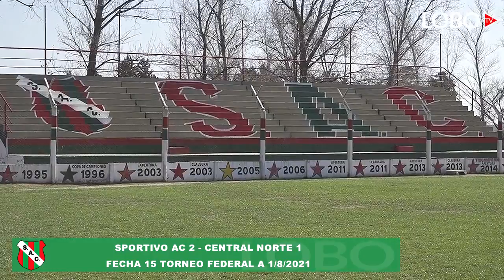LA PELI DEL LOBO FECHA 15 FEDERAL A SPORTIVO AC 2 CENTRAL NORTE 1 AGOSTO 1 DE 2021